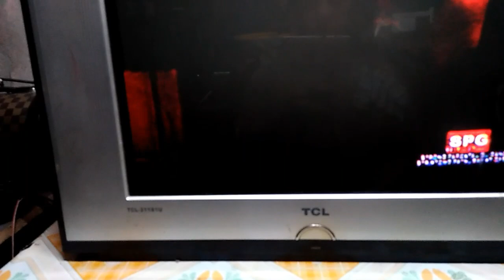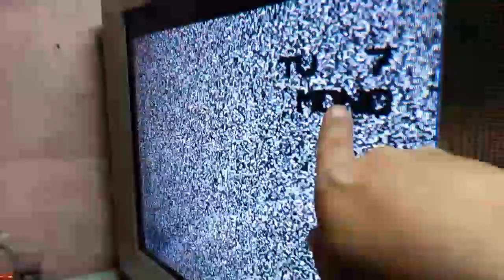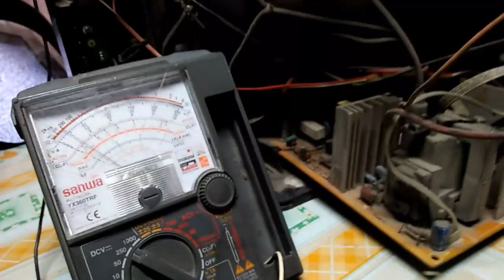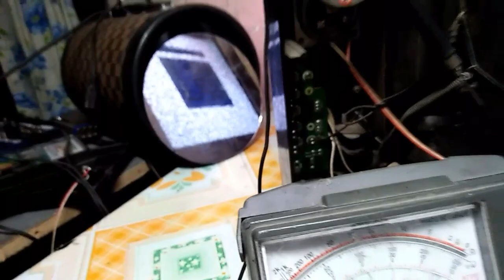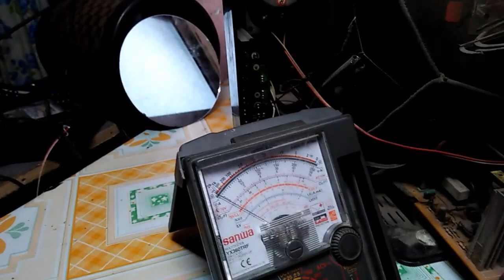Tcl crt tv dark display poor brightness